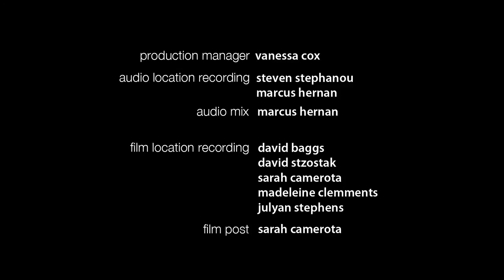Kate Miller-Heidke - Fire And Iron (theMusic Sessions)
Kate Miller-Heidke invited theMusic crew to record an exclusive acoustic performance of Fire And Iron at The Famous Spiegeltent in Melbourne on March 23.